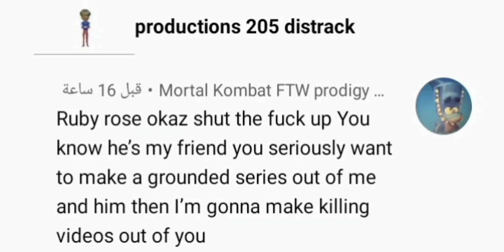a Productions 205 stan threatened to make death videos about me .......